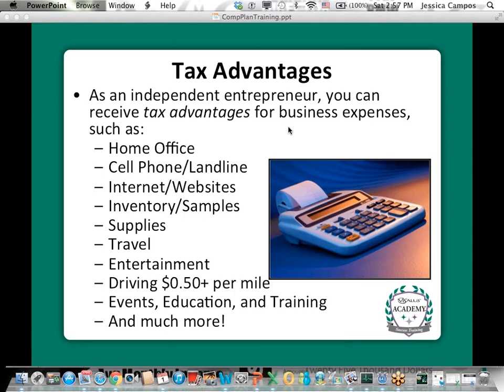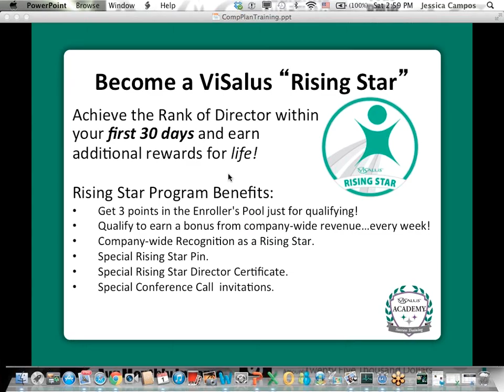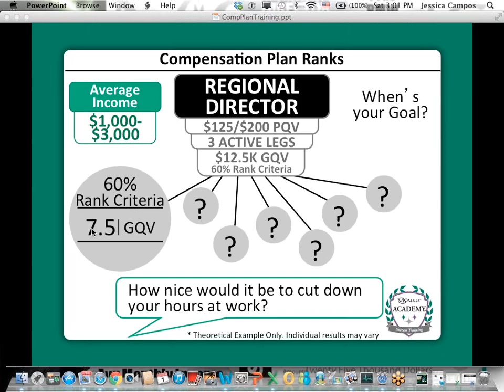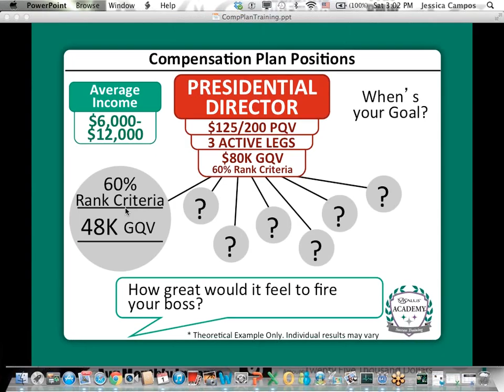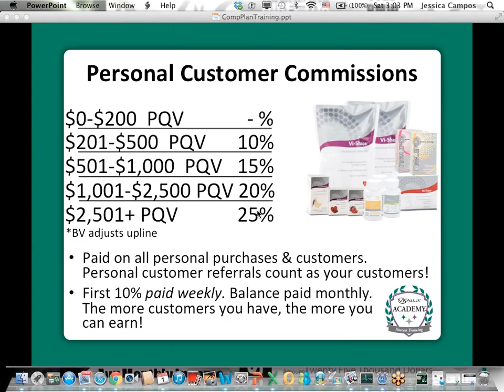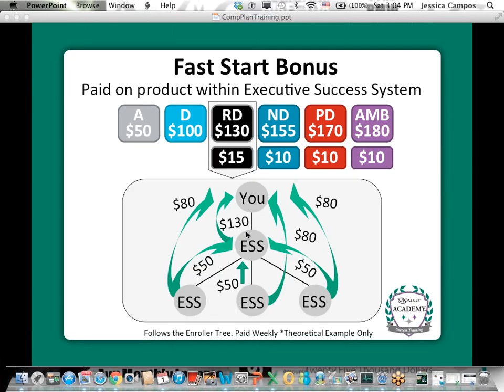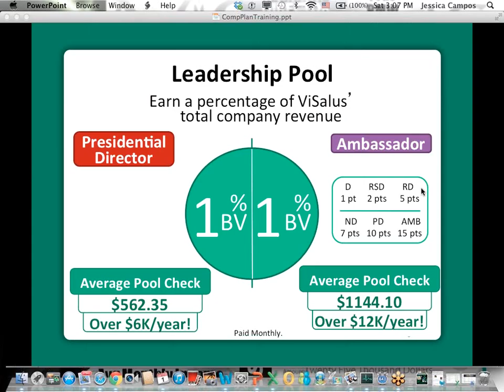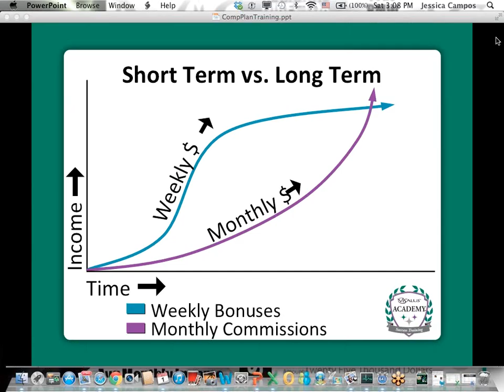COMO GANAR DINERO CON VISALUS Y EL PROGRAMA RISING STAR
COMO GANAR DINERO CON VISALUS Y EL PROGRAMA RISING STAR. Avanza con el plan promoviendo el reto. Jessica Campos, directora nacional en Visalus en este video presenta entrenamiento sobre cómo funciona COMO GANAR DINERO CON VISALUS Y EL PROGRAMA RISING STAR.  Entérate sobre los rangos, el plan de compensación y detalles sobre esta oportunidad de promover salud y recibir prosperidad.